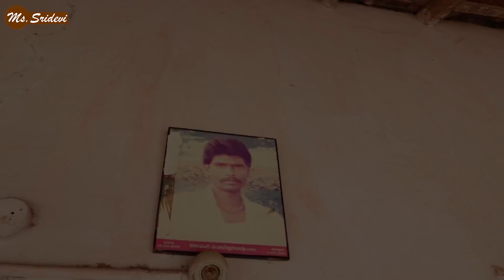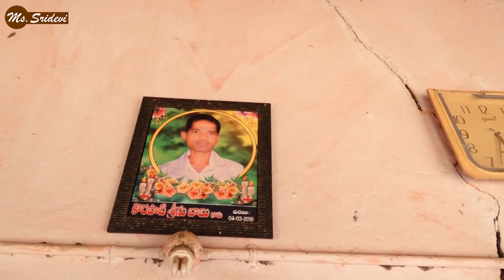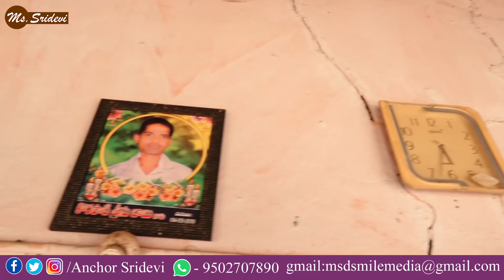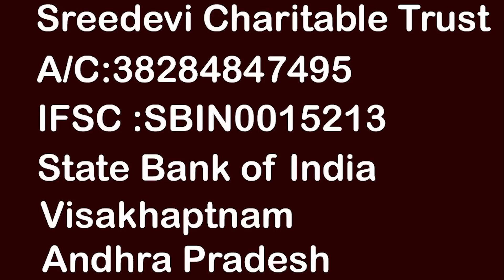Sridevi Helping Needy People in Narayanapuram Village in West Godavari Dist#Anchorsridevi